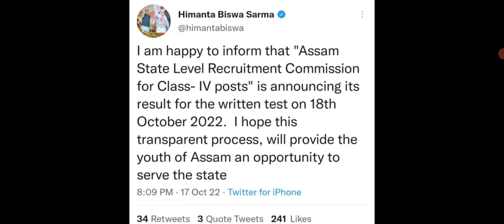Assam Direct Recruitment Result || Finally Official Notification Out || Grade IV Result ADRE